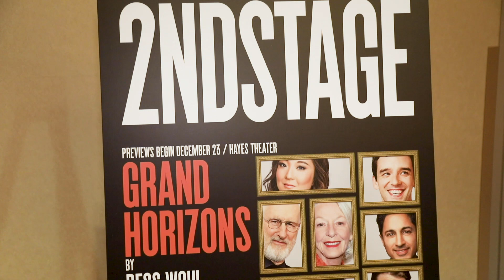Michael Urie, Ben McKenzie & More Discuss the Unpredictable Nature of Love in GRAND HORIZONS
Learn about Bess Wohl's new play GRAND HORIZONS, which stars Jane Alexander, James Cromwell, Ben McKenzie, Ashley Park, Michael Urie and more